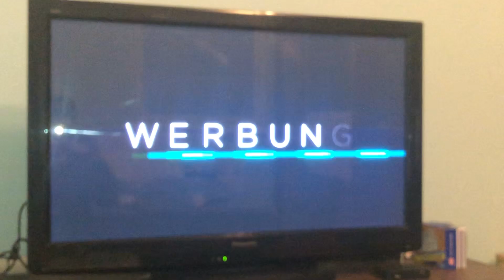UEFA EURO 2020 Promo - Alipay & Qatar Airways AT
COPYRIGHT UEFA & ORF